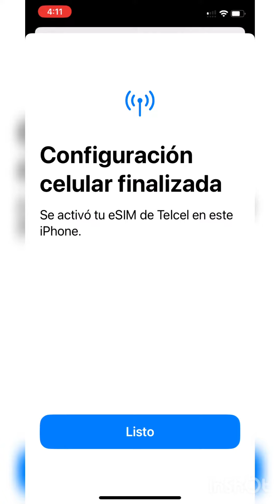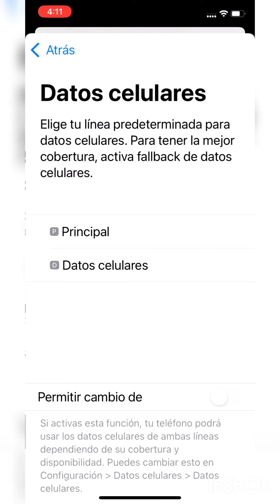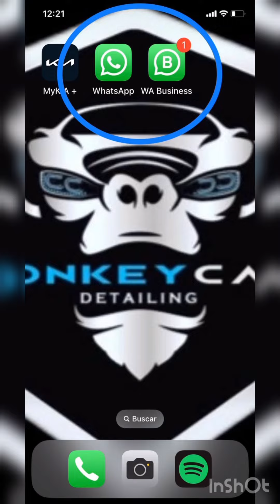eSim o sim virtual para iPhone que es y como instalar dos Whatsapp.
¿Quieres aprender a utilizar todas las funciones de tu teléfono móvil sin leer el manual?

¡ No es difícil !   ¡ Yo te ayudo !